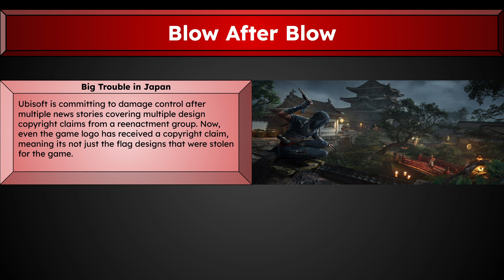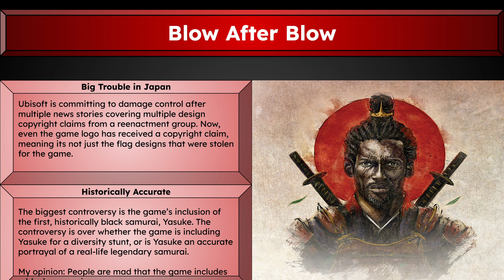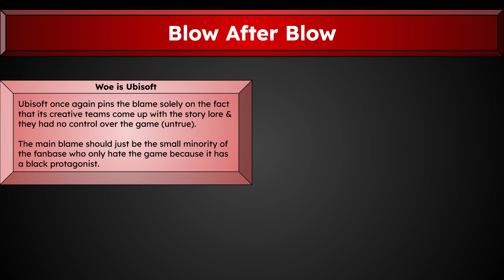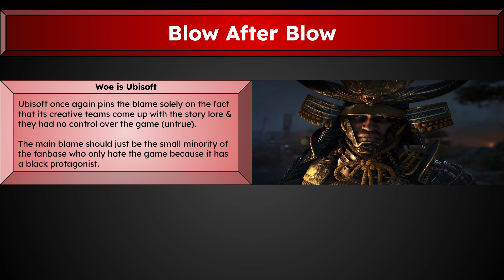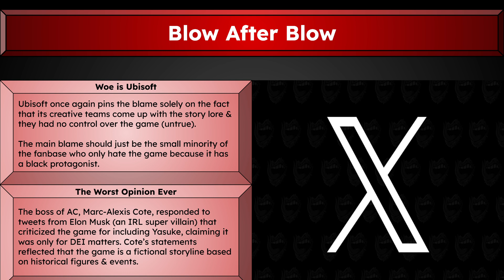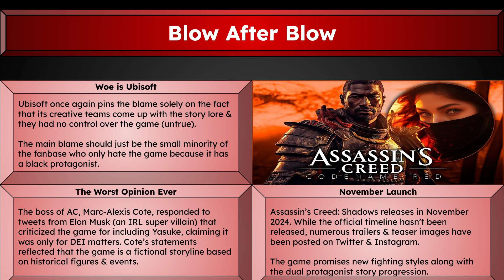Assassin's Creed: Copyrights & Controversy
Ubisoft messes up again & again by once again being caught using copyrighted designs for their game logo & by folding under the pressure of a small minority of fans who are angry about one of the protagonist characters for being historically accurate.